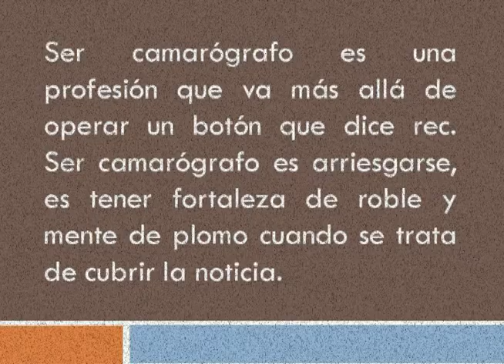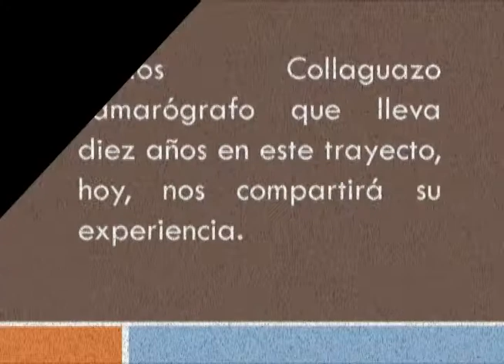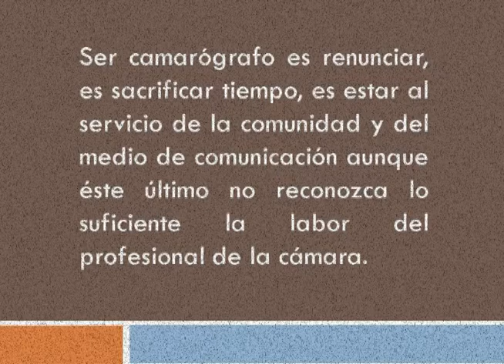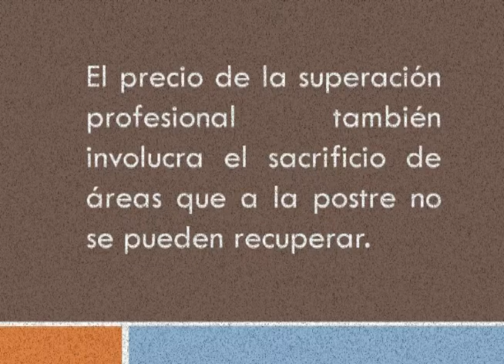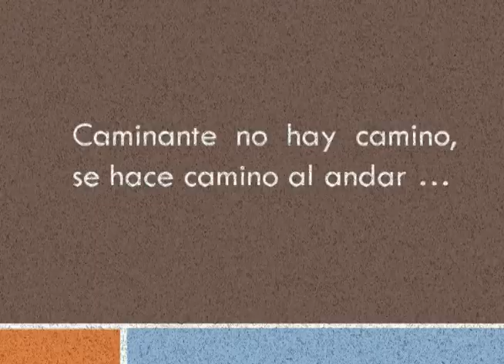Perfil Carlos A Collaguazo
Practicum 1 VI SEMESTRE, COMUNICACIÓN SOCIAL, UTPL .